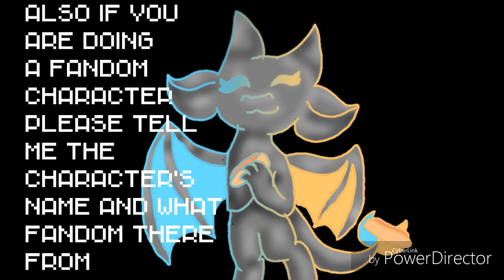Big Nya Collab!(7/15)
Parts:
1-
2-
3-💎Kitty Animates
4-
5-
6-💎Unrealistic Pink
7-💎Pikachipa 133
8-💎Kittie
9-
10-💎Kitty Animates
11-
12-💎MS. SWAGGLES
13-
14-💎Breanna_sly_wolf {gamer}
15-

💎=DONE

If you watched the whole video your code word is nya!